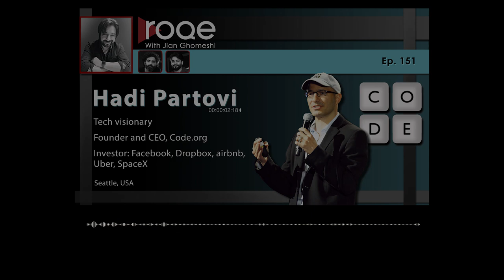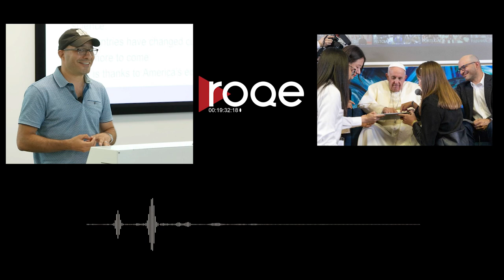Roqe - Ep#151 - Hadi Partovi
Roqe 151 - A feature interview with Iranian-American tech entrepreneur, investor, CEO and co-founder of the education nonprofit Code.org, Hadi Partovi. Hadi joins Jian from Seattle to discuss his first experiences coding on a Commodore 64 as a kid during the Iran-Iraq war, his migration to America with his family living in one bedroom, his ascension through Harvard to Microsoft and the development of Internet Explorer, becoming an early investor in startups like Facebook, Uber, airbnb, Dropbox, SpaceX, and life lessons learned with his mission to give back through computer science education for students around the world. Plus, the Roqe Team discuss the implications of a Persian “Squid Game.”

This episode is brought to you with the generous support of @yorknationalrealty